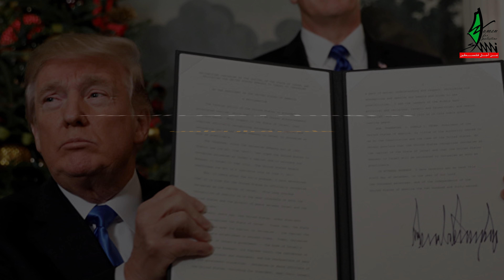ردود رؤساء الدول على قرار ترامب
فيديو قصير يستعرض ما قاله رؤساء بعض الدول ردا على قرار ترامب